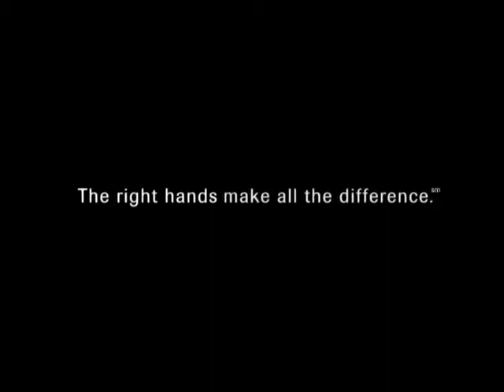Allstate_Eric_60